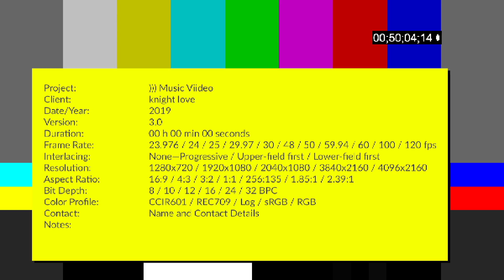nitelvs -- )))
pixelation of infrastructure, reveals space underneath, music thru infrastructure
creds. 2 -- S
creds. 2 -- Z
sign value of all